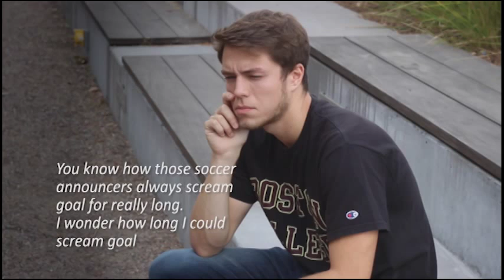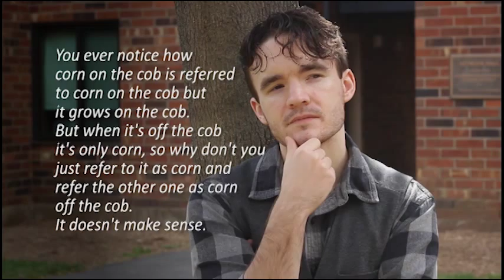The Parliament: Episode One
The TV Club at Westfield State University proudly presents The Parliament! With the Parliament, students are allowed to submit their own content based on their own interests and ideas, rather than simply follow the cookie-cutter structure of news broadcasting. It is, in essence, Westfield State's take on late night.

Our very own David Langlois took to the desk to kick off the new year. This episode features Mike Drew's Sports Roundtable, Drew's News, and more!